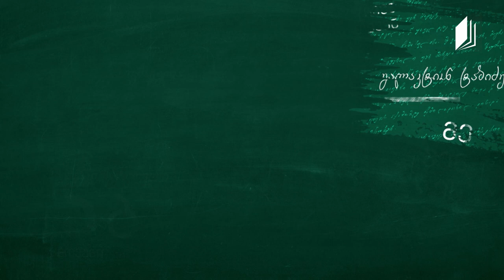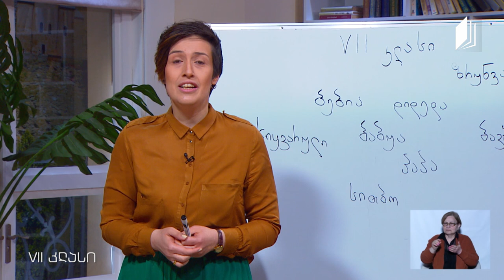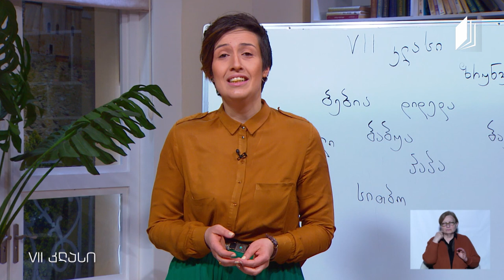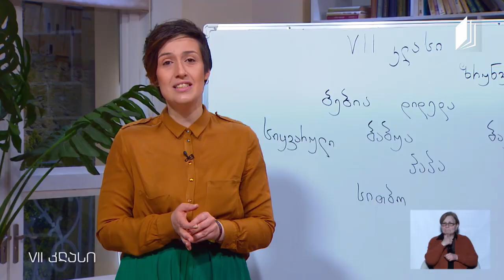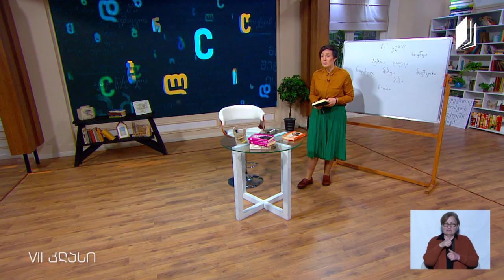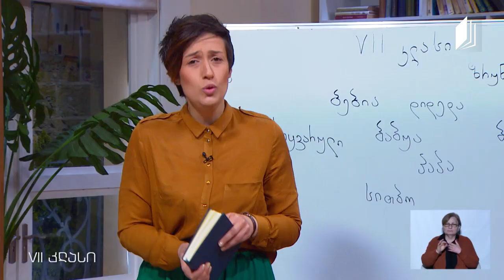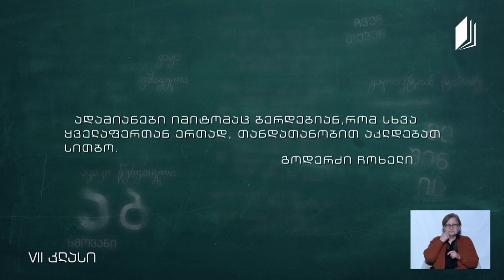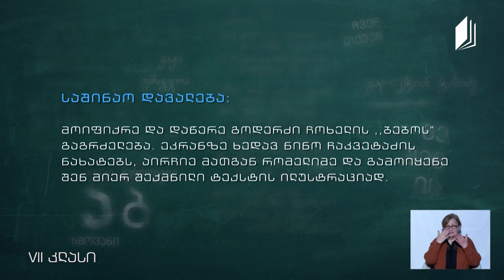ქართული, VII კლასი - გოდერძი ჩოხელის ,,ბებო“